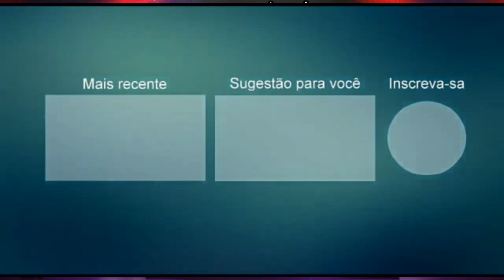PAULO PISEIRO PROMOCIONAL 2021 SOLO